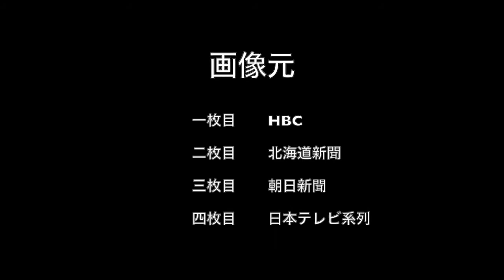【札幌の熊事件】Baer's attack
衝撃の朝。
（緊急性が高い故、使用画像のことを鑑みて、有料プロモーションに含まないこととしました）